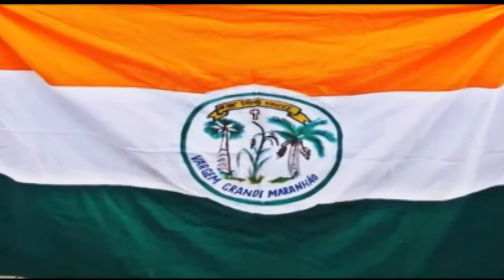CONVITE DO PREFEITO CARLINHOS BARROS PARA ANIVERSARIO DA CIDADE